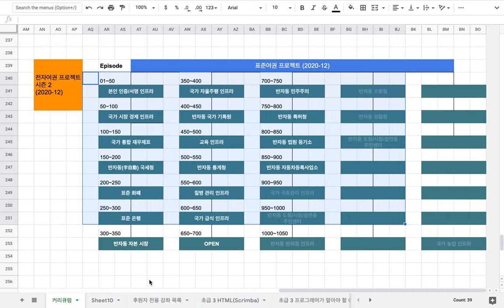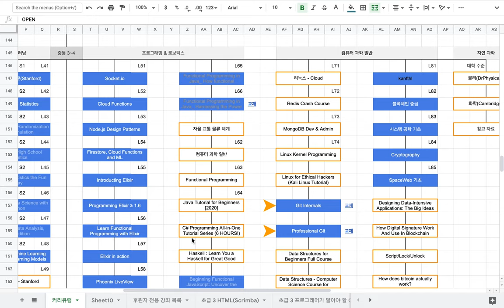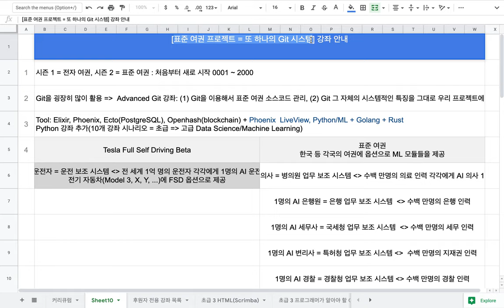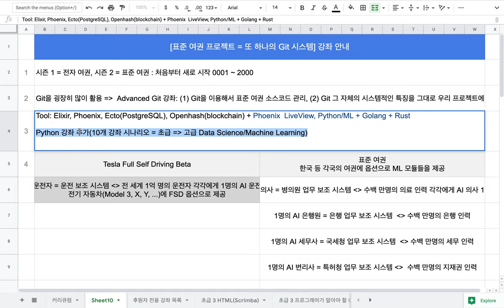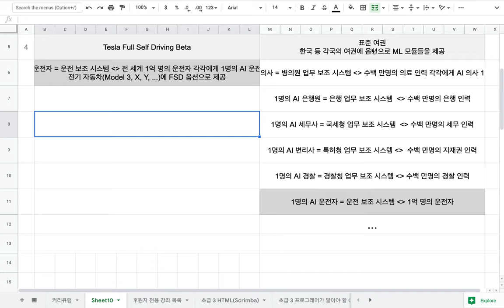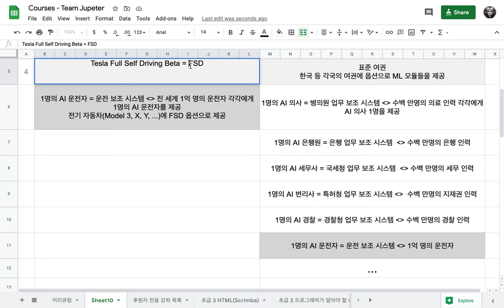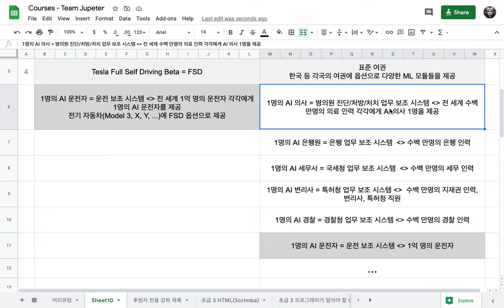[코딩 안내] 02 - 표준 여권 프로젝트